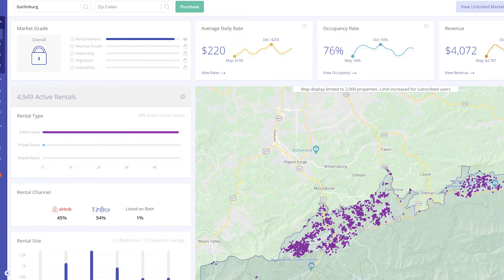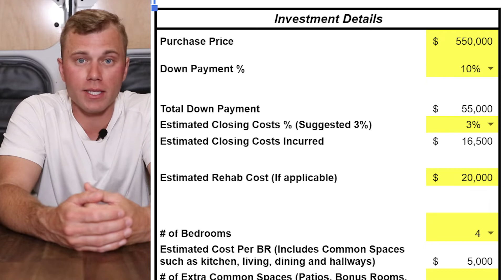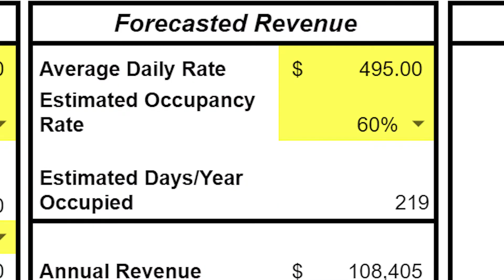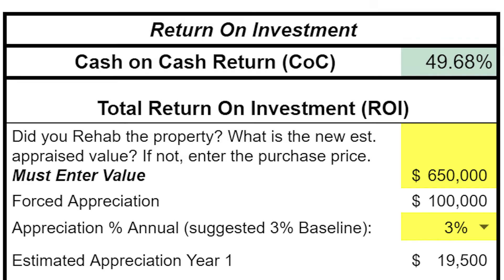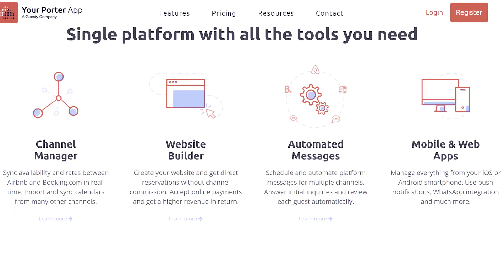How To Successfully Invest In Short Term Rentals (Airbnb + VRBO)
Here are the steps you need to take to successfully invest in short term rentals!

Access to my investment analysis spreadsheets and more!

We made our first investment at age 26, at the end of 2019. We invested in a short term rental in Nashville, TN. At first we didn't know what we were doing, but we understood how to evaluate numbers and accurately forecast revenue. We learned very quickly how to make a property ultra successful. It's more than just finding a good deal. It's is important stand out online and create a unique experience.

You can be very successful, even as a beginner real estate investor! In fact, investing in short term rentals is the fastest path to achieving financial freedom (financial independence) and even allow you to quit your jobs and  retire early. The reason being, is the cash flow potential is SO much higher than most other forms of investment.

We became financially free just 1 year after making our first investment. We quit our jobs 1.5 years later, with 4 Airbnb properties that produce around $20k/month in CASH FLOW - that's after all expenses and mortgages are paid.

So, how do you invest in short term vacation rentals, and do it successfully?

Steps:
1) Focus on Location… you don’t have to invest in your city or town. You can invest out of state, actually many investors do. You need to invest in a place that has decent to strong tourism numbers. After all, you need to supply a place for people on vacation to stay. Using online resources such as AirDNA can help you evaluate markets based on actual short term rental data. You can view occupancy rates and average daily rates in each given market.

2) Seasonality... I personally like to avoid super seasonal markets, meaning places that are heavy summer tourism but very slow the rest of the year, for example a northern lake or beach. If your numbers still make sense even with it being very seasonal, then go for it! The reason I like to avoid super seasonal places, is because I like steady cash flow every month.

3) Proximity to local attractions. Within each market, people are visiting for a particular reason. The closer you are to these attractions, typically you can charge more per night and will have a higher occupancy. This is not ALWAYS the case, but most markets it is. BUT the price or real estate will be more expensive. So, honestly, it all comes down to the numbers and projected cash on cash return. Pick the property that provides the highest return on your investment!

4) X Factor… You NEED to create Instagrammable moments - cater towards experiences over just having a place that people can plop their head on a pillow for the night. We live in a digital age and it is critical for you to stand out and have a higher click rate than your competition. You will be able to charge more per night and have a higher occupancy, yielding a higher revenue, cash flow and cash on cash return!

5) MOST IMPORTANTLY investment analysis - I use a custom sheet… focus on which investment will bring us the highest cash on cash return. If the numbers make sense, the deal makes sense! Cash on cash return is taking the annual projected cash flow, divided by the total dollars invested out of pocket. In short term rental world, I have a min of 25% cash on cash return.

6) Furnishing your property. What to spend money on and what to not spend money on… what are your key areas that will be your first 5 photos on Airbnb? These are the areas you should spend more money on! Also, get professional photos!

7) Set up for automation. Use tools such as Yourporter or smartbnb and Pricelabs to automate guest messaging, calendar syncing and pricing adjustments.

8) Treat it like a business. You need appropriate insurance - I only use Proper Insurance or Foremost insurance. They provide umbrella policies and cover you from a personal injury liability perspective, which is a MUST for operating short term rentals.

Set up separate bank accounts - one for each property and keep detailed track of revenue, expenses and cash flow - custom sheet or quickbooks
Airbnb perpetual lifecycle… Once you achieve positive reviews, this will ultimately help boost your listing in Airbnb and VRBO in search. This will get you more clicks and ultimately more bookings, further out in advance. When this happens, your availability goes down, but demand up. So you can start charging more per night!